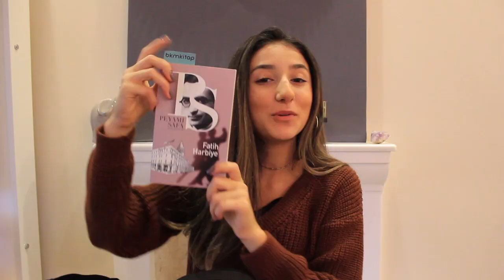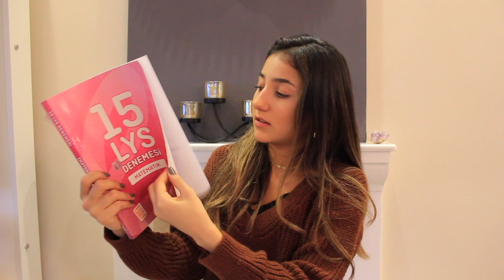OKUL ÇANTAM +Kalemkutumda Ne var? | İrem Çalhan